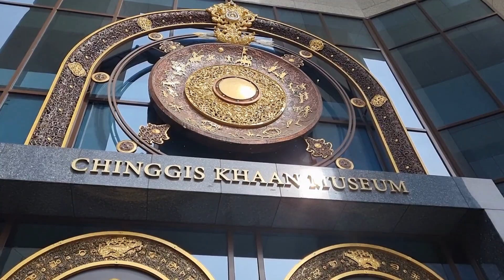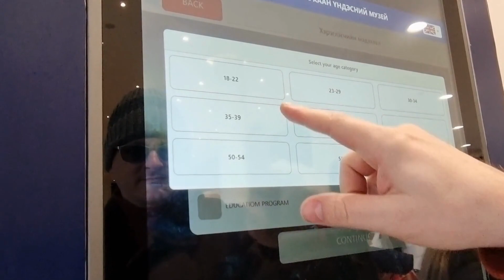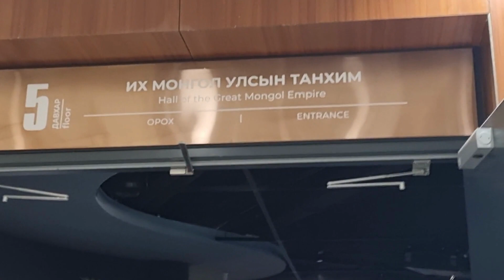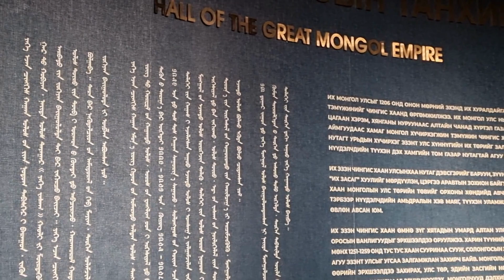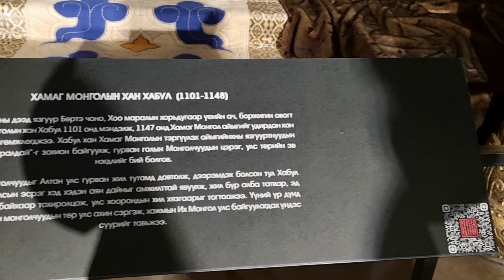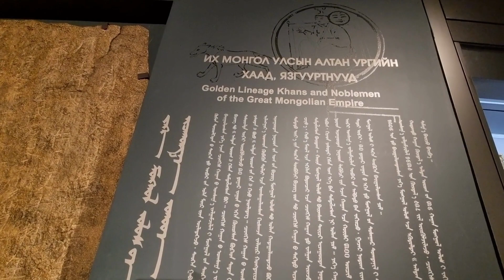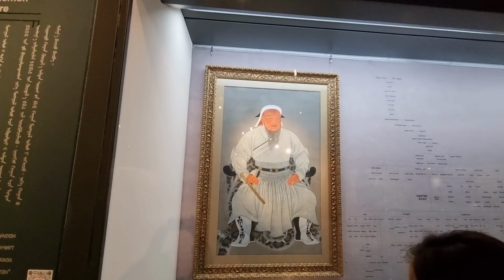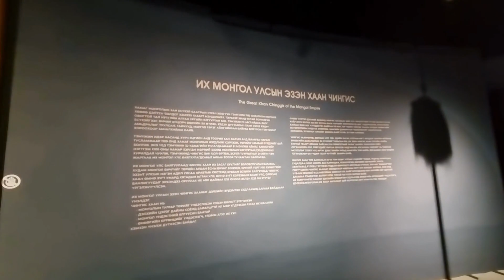Genghis Khan Museum Tour, Ulaanbatar, Mongolia ( Push CC for english language)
Genghis Khaan museum adalah sebuah museum sejarah dan budaya terletak di Ulaanbaatar, Mongolia. didedikasikan untum Genghis Khan, pemimpin terkenal daru Mongolia yang memimpin ekspansi besar-besaran di Asia pada abad ke 13.